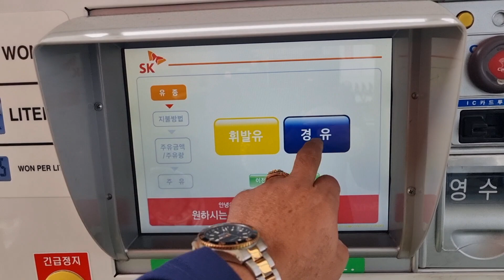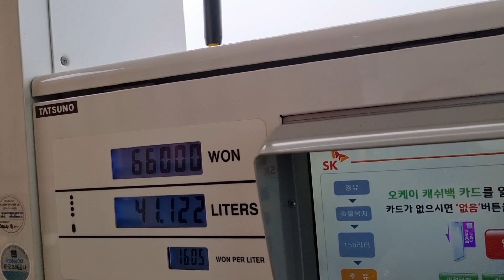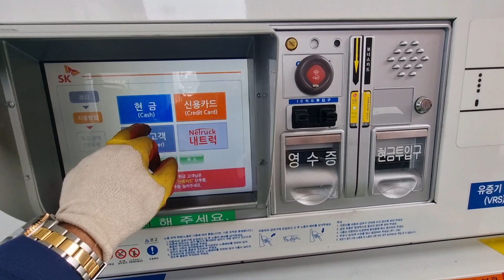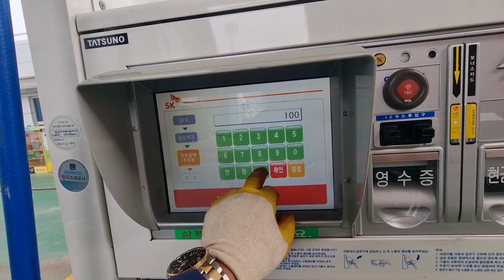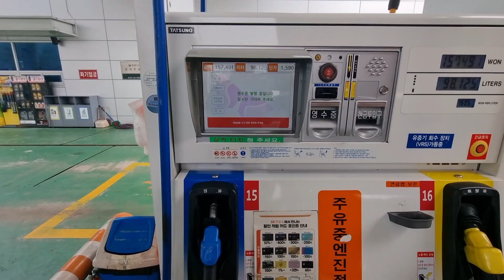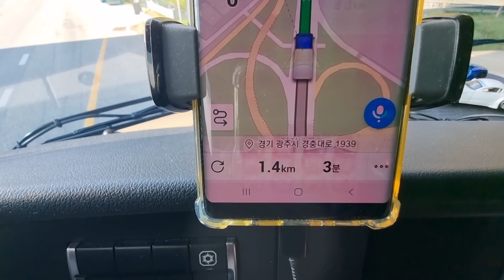한바퀴 돌아오는데 17시간 걸렸고요 25/10/2023